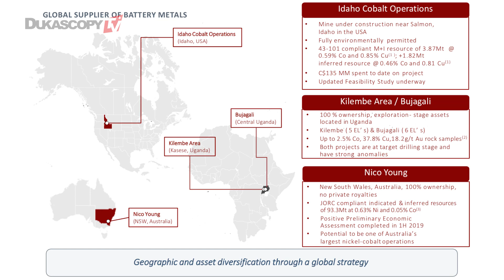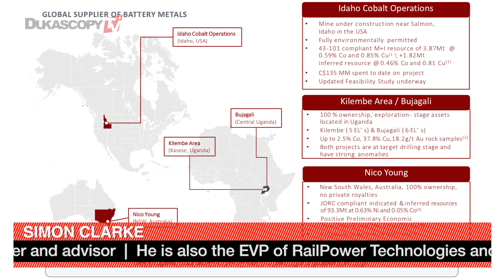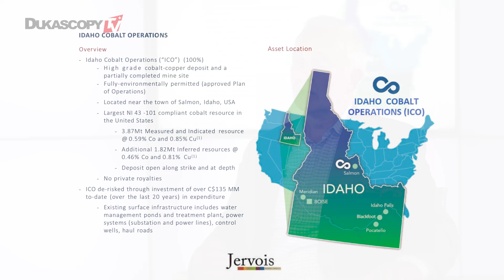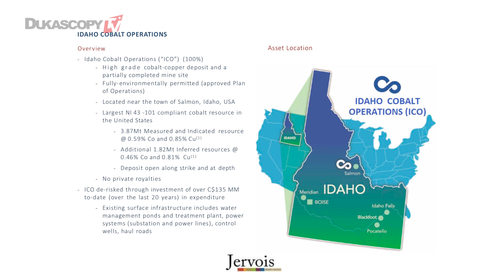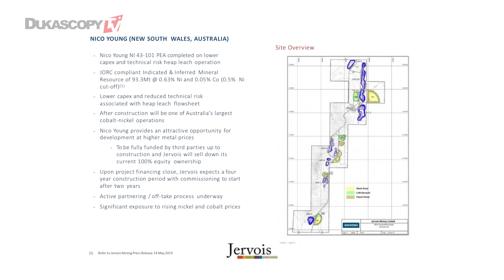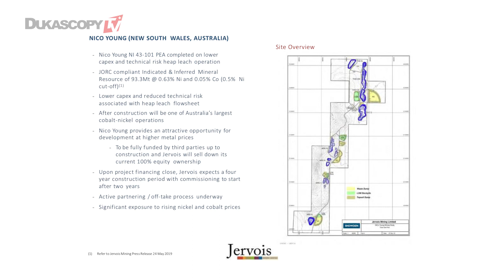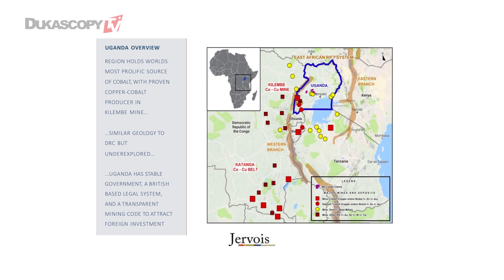Second Largest Cobalt Exploration In The World – Jervois Mining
Second largest Cobalt exploration in the world. Cobalt exploration to power the future e-mobility,